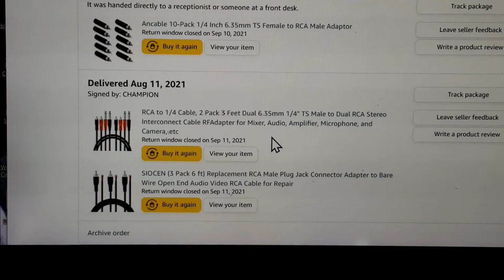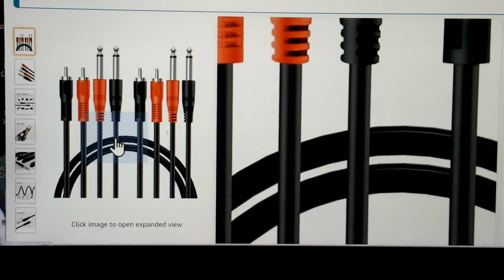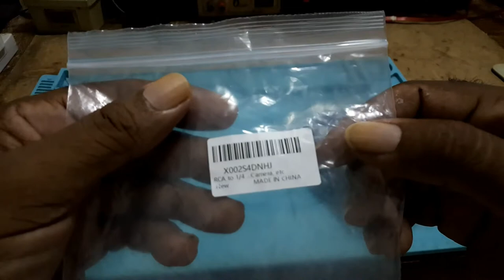I ordered this and received that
I ordered the RCA to 1/4 Cable, 2 Pack 3 Feet Dual 6.35mm 1/4" TS Male to Dual RCA Stereo Interconnect Cable RF Adapter for Mixer, Audio, Amplifier, Microphone, and Camera, And I receiver X002S4DNHJ RCA ¼ Camera.

$5.00

This is the links below to things I used in this video:

Link to the GoPro HERO7
Link to the Lavalier Lapel Microphone
Link to the ZOOKKI Accessories Kit
Link to the Housing Case
Link to the Repair Mat